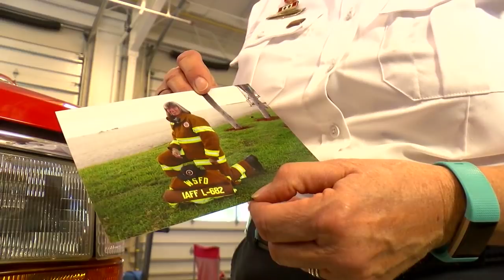Longest Serving Winston-Salem Female Firefighter Retires Nov. 29, 17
She is the longest female firefighter with the City of Winston-Salem. Captain Phyllis Heitman joined the Winston-Salem Fire Department  (WSFD) on April 21, 1987. She will retire November 29, 2017 with 30 years and 7 months of service. Capt. Heitman describes one of the most exciting things she experienced with the department is competing in and finishing regional and national Firefighter Combat Challenges. Captain Heitman says being a firefighter has taught her three things: she can do anything she focuses upon,  to never take anyone for granted and to hold fast to her spiritual faith. Upon graduation, she was WSFD's fifth female firefighter.  Her promotions are as follows: Engineer  (1994), Platoon Supervisor (1997) Captain (2000).